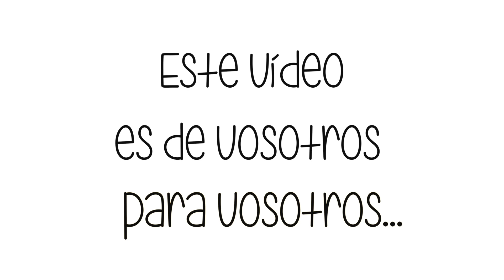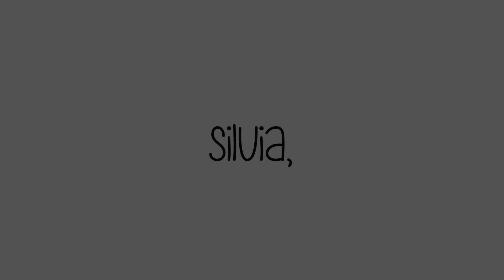Gracias por ser parte del canal y de mi vida, vuestras recreaciones parte 1 | Silvia Quiros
Después de una temporada más de Halloween a tope intentando hacer todas los maquillajes y efectos posibles para poder daros más alternativas y más diversión en el canal es hora de parar y reflexionar, daros las gracias por todos los años que lleváis conmigo y también a todos los que cada año me van descubriendo.

Gracias por haber pasado una gran marca como son los 200.000 seguidores, pero ahora gracias por estar cerca de los 240.000!!! está siendo un sueño y vosotros sois todos parte de el, un sueño que empezó hace casi ya 5 años y que desde el primer minuto al igual que yo me habéis demostrado una fidelidad que no se puede pagar con palabras, por eso he decidido recopilar todos los maquillajes que he podido encontrar vuestros recreaciones o inspiraciones de mis maquillajes y hacer un vídeo dando las gracias por vuestro apoyo, vuestro dedicación, vuestras palabras en cada vídeo y vuestro continuo calor.

A todos gracias, a todos los que estáis en todos los rincones del mundo, ojalá algún día os pueda conocer a todos y cada uno de vosotros, daros un abrazo y las gracias en persona, mientras tanto ese gran sueño se puede cumplir os doy las gracias en palabra y a través de este vídeo!

♡ Silvia ♡